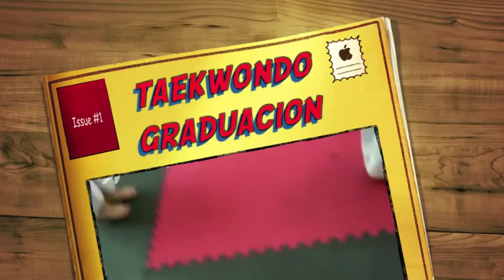Taekwondo.m4v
Graduacion de Diego e Irina.